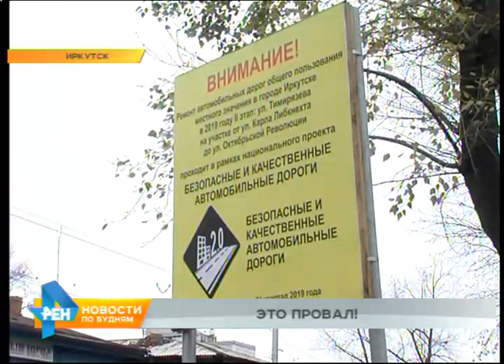Злополучный перекрёсток, или Почему после ремонта дороги остались огромные ямы?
В вечернее время один из перекрёстков в центре Иркутска становится опасным даже для автомобилистов. Ведь огромную яму, которая появилась в результате ремонта дороги, практически не видно. Это видео нам прислал наш телезритель. Он снял даже два ролика. Один - вечером, второй - днём. Но обо всём по порядку - в следующем сюжете.

А это уже день. Тот же самый перекрёсток улиц Карла Либкнехта и Тимирязева в Иркутске. Машины здесь даже не едут, они, если так можно сказать, ползут. Причём на собственных бамперах.

Стук немецких и японских бамперов об асфальт действуют на водителей лучше любых знаков. Скорость на перекрёстке упала до нескольких километров в час. Причём этой проблеме далеко не первый день. Ремонт улицы Тимирязева начался ещё летом. Работы стартовали бурно и… также эффектно закончились. Около месяца назад мы уже снимали здесь сюжет. Но не про ямы, а про рабочих, которые таинственным образом исчезли с перекрёстка на несколько недель.

ОЛЕГ ФЁДОРОВ, корреспондент: "Спустя несколько недель после нашего последнего репортажа здесь действительно появились рабочие и спецтехника. Однако вопрос ям на стыке трамвайных путей и асфальтового полотна до сих пор остаётся открытым".

Поиск ответа на этот вопрос привёл нас в городскую администрацию. Именно там объяснили: на перекрёстке действительно есть большой перепад высот между рельсами и асфальтом. Исправить проблему должны специальные резиновые плиты. Вот только, чтобы их положить, необходимо подготовить основание.

АНДРЕЙ ПОНОМАРЁВ, начальник департамента дорожной деятельности: "В ближайшее время, до 15 числа, подрядчик осуществит примыкание к этим резиновым плитам. До этого момента он будет подсыпать где-то асфальтово-бетонной крошкой, чтобы примыкание было более-менее безопасно и для проезда более комфортно".

По-настоящему комфортной езда по этому перекрёстку станет только после того, как дорожники уложат асфальт. А вот когда это произойдёт, зависит от погоды, которая в середине октября в Иркутске, мягко говоря, непредсказуемая. Так что, пока водителям областного центра лучше поискать альтернативный маршрут.